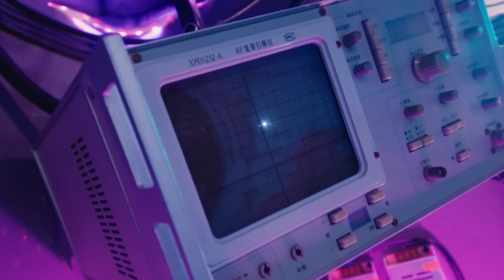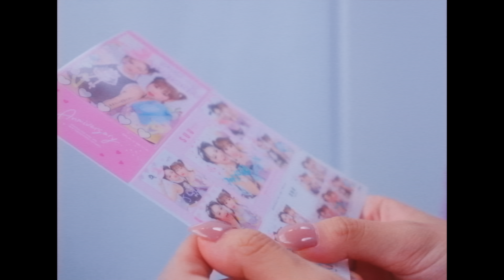Jaime Cheung張天穎 ft. 麗英 - 《PICK UP YOUR PHONE》Official Music Video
pick up your phone - Jaime Cheung ft. 麗英

「Help!發現有人失蹤!」 唔知你地有冇試過約人但係唔知點解比人甩底 感受一定唔好受
明明計畫好嘅事情好想做好期待
點知最尾冇得做 仲要喺社交媒體上面見到佢post左其他活動 但係我諗難受嘅會係自己質疑自己喺人哋心目中嘅位置 點解佢可以一聲都唔交代就失蹤呢?

「轉過彎就到」 咁唔知你哋有冇試過約人既時候遲大到呢? 「轉過彎就到」係一個善意嘅謊話 但係講嘅時候明明唔覺得佢係一個謊話 明明真係好近5分鐘就應該要到 唔知點解最尾都會用咗20分鐘先到達 其實真係唔係有心 但係我諗時間管理對某啲人真係一個困難 但係換過角度睇 某啲心理學家會話遲到個人比較樂觀 因為佢哋往往以為自己會完成到 最尾先發覺自己趕唔切，所以先遲到 (多謝有等過我嘅人喔)

「你永遠都唔會叫得醒扮瞓嘅人」 就好似你永遠都冇可能打得通比會cut你線既人 因為你係冇可能搵到想避開你嘅人 當遇到呢啲情況唔開心嘅時候就聽吓pick up the phone放鬆吓啦

曲: Jaime Cheung
詞: 鍾說
Rap: 鍾說，Jaime Cheung
編: Jaime Cheung
監: 楊鎮邦 @addoilmusic

yeaaa hmm..
Help 發現有人失蹤 聯絡中找不到無辦法指控 Help 發現有人失蹤 然後click IG發現我被作弄
Ah ha
就意會我意會錯
But you won’t pick up my calls
宴會 去到太滯 你再發誓
But you stay up all night 天光天黑 stand by for you
Hey you totally mess up my crew 想 咆哮般oooour wooo
You make me a fool 等等等人變了蘑菇
你沒有責任嗎
這樣敬重節慶嗎
我們每人也沒放假
卻被你無了期嚇怕
照道理你會有代價
Yeahhh
轉過彎就到
Baby Don’t be 燥
轉過彎就到
Yea yeaa

Mute your iPhone why you set your Ringtone
Not your boyfriend not your sidechick that is why 未能接通 輸入133 you pretendin’ like you were, working alone
She tags you oh
He tags you oh
消失於upper house oh
你沒有責任嗎
放下界線借醉嗎
我們吃飯也在記掛
製造美麗卻被降價
過份壓軸叫我害怕
( so please could you pick up your phone)
Hello 發現有人失蹤 聯絡中找不到無辦法指控 Hello 發現有人失蹤 然後click ig發現你被作弄
It’s you~
人和諧蒙着耳朵
成年人成就怪魔
如何能懲治你hooo wo hoo 完全沒有結果
Help 發現有人失蹤 (轉個彎就到 Baby Don’t be 燥 ) 聯絡中找不到無道理指控
Help 發現有人失蹤 (轉個彎就到 Baby Don’t be 燥 ) 還未懂擔當過份要誰看重
Help 發現有人失蹤

Cast |
Jaime Cheung
Lai Ying
Little Jaime | Leung Hei Yin
豬豬的士

Director | Matthew Ip
Producer | Jaime Cheung

Director of photography | Matthew Ip
Assistant Camera | Hugo Chai, Coflower

Gaffer | Calvin Leung
Best Boy | Roy Wong

Editor | Matthew Ip
Colorist | Fmlik

Production Assistants | Athena Ng, Sara Chung

Photographer | Gordon Yeung

MUA| Kinny Lee
Hair | Prudence Wong @Artify Lab

Styling Direction | Mayao @fameglory
Styling Team | Natalie Lin @fameglory
Wardrobe (Jaime) |

Special Thanks | Red Mr., Papa Cheung , Busy Bee, Janvier